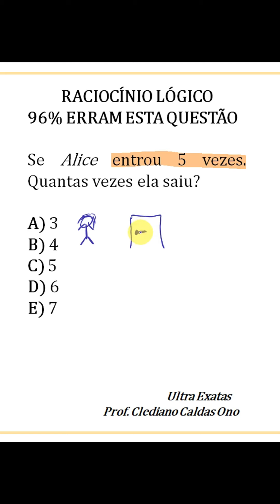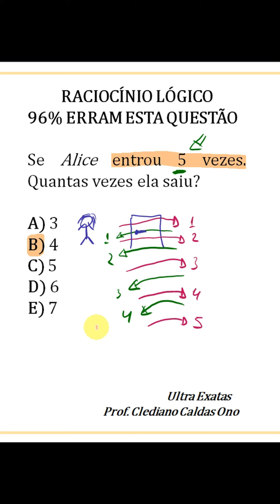96% ERRAM ESTA QUESTÃO. RACIOCÍNIO LÓGICO. Se Alice entrou 5 vezes. Quantas vezes ela saiu?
RACIOCÍNIO LÓGICO
96% ERRAM ESTA QUESTÃO

Se Alice entrou 5 vezes. Quantas vezes ela saiu?

A) 3
B) 4
C) 5
D) 6
E) 7

Bom aproveito.

IFSP